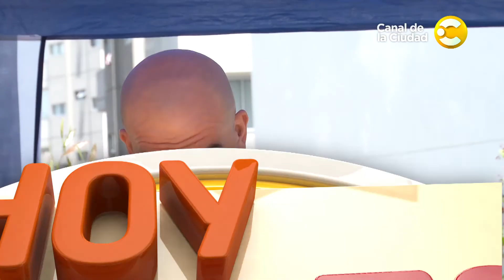¡Cocinamos unos riquísimos Ravioles caseros en Hoy nos toca a las Diez!